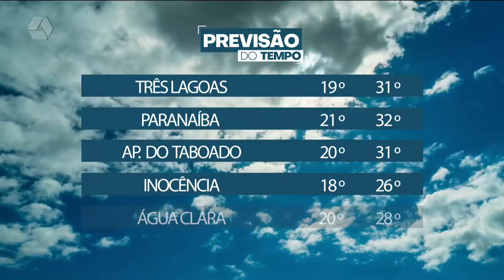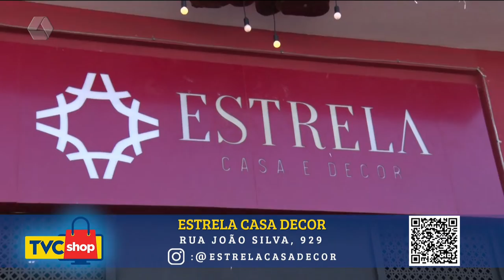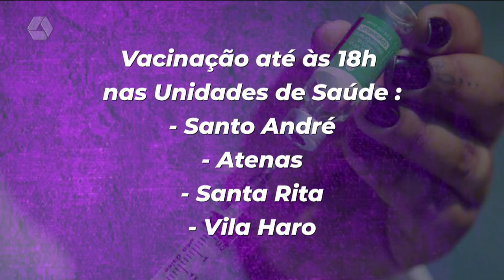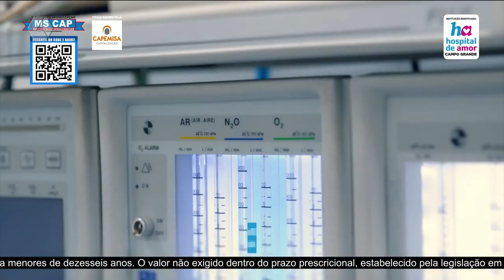TVC Agora 01/06/2022